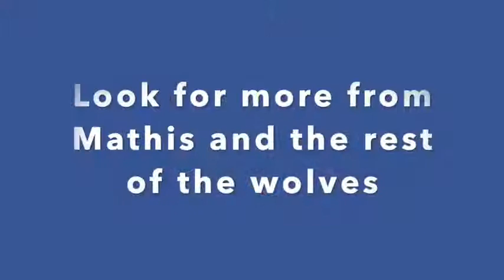Interview de Mathis Violet - Northwood University Tennis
Découvrez l'interview de Mathis Violet, joueur de tennis français 🎾 🇫🇷, intégré chez les Timberwolves Northwood University en tennis études aux USA, placé par Athletics Partner pour la rentrée du Fall 2019.

🎾 vous désirez partir en université américaine à l'aide d'une bourse sportive, prenez contact avec Athletics Partner, agence spécialisée dans le placement universitaire américain